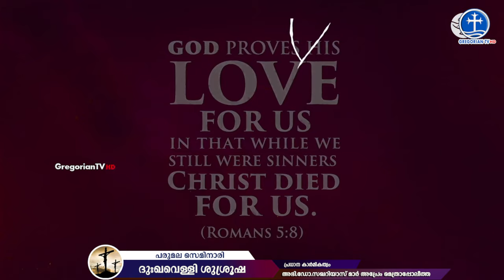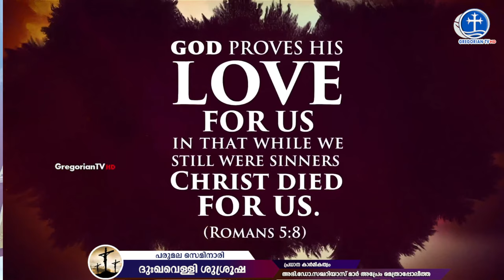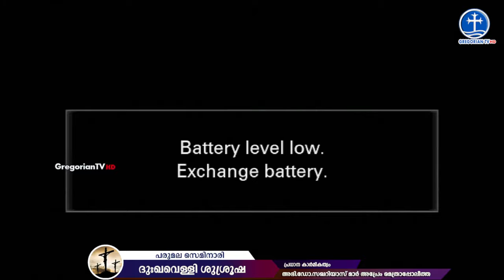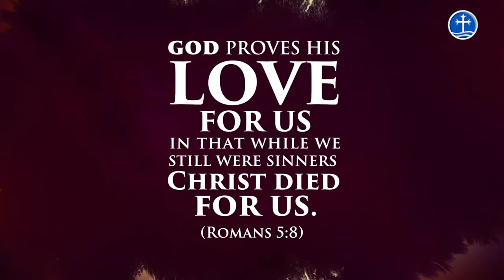PARUMALA SEMINARY GOOD FRIDAY SERVICE | CHIEF CELEBRANT - H.G.DR. ZACHARIAS MAR APREM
PARUMALA SEMINARY GOOD FRIDAY SERVICE | 2023 APRIL 7, 7.30 AM | CHIEF CELEBRANT - H.G.DR. ZACHARIAS MAR APREM